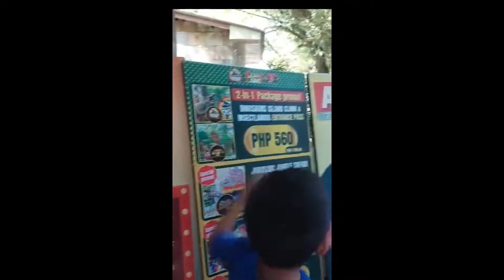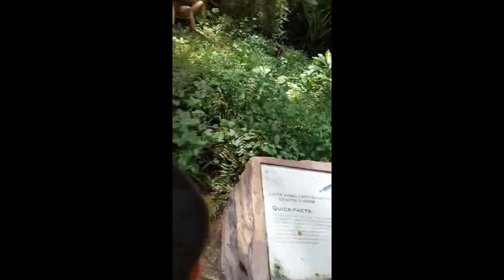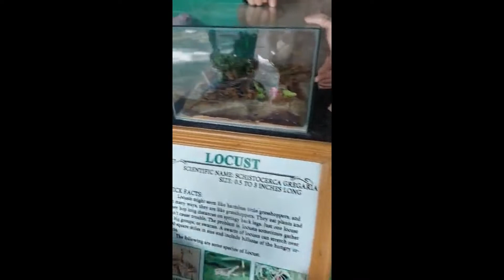CLARK LAND, PAMPANGA, PHILIPPINES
WE WERE THERE FOR ABOUT 4 HOURS, THE SHORT PEOPLE ALL ENJOYED IT.